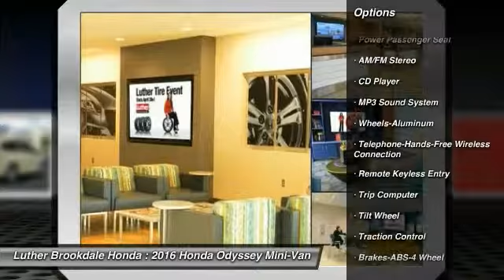2016 Honda Odyssey Brooklyn Center,Maple Grove,Plymouth,Minneapolis 161056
2016 Honda Odyssey EX

3rd Row Seat, Rear A/C, Alloy Wheels, Captains Chairs, CD Player, iPod/MP3 Input. White Diamond Pearl exterior and Beige interior, EX trim. EPA 28 MPG Hwy/19 MPG City! CLICK ME! KEY FEATURES INCLUDE: Quad Bucket Seats, Aluminum Wheels, iPod/MP3 Input, CD Player, Rear A/C. EXPERTS REPORT: Great Gas Mileage: 28 MPG Hwy. EX with White Diamond Pearl exterior and Beige interior features a V6 Cylinder Engine with 248 HP at 5700 RPM*. OUR OFFERINGS: We Will Pay Cash For Your Vehicle. Your car could be worth more than you think! And we'll buy it - even if you don't buy from us. ALL makes and models. ALL price ranges! We'll quote ANY vehicle, regardless of condition. If you accept, you'll walk away with the cash. You'll never find a simpler, safer way to sell your car. Horsepower calculations based on trim engine configuration. Fuel economy calculations based on original manufacturer data for trim engine configuration. Please confirm the accuracy of the included equipment by calling us prior to purchase.